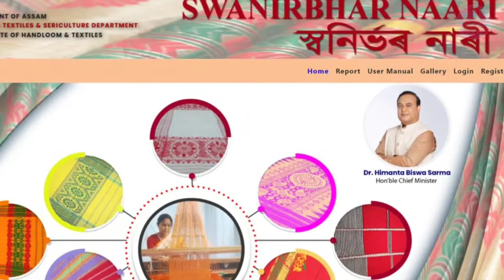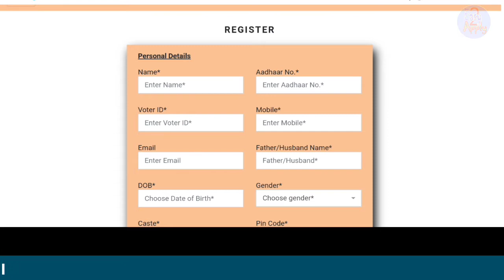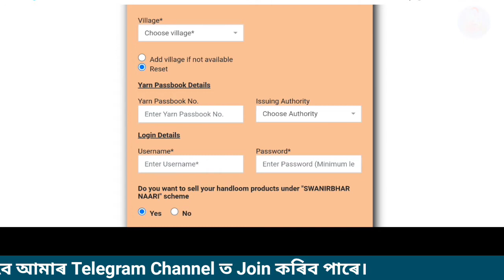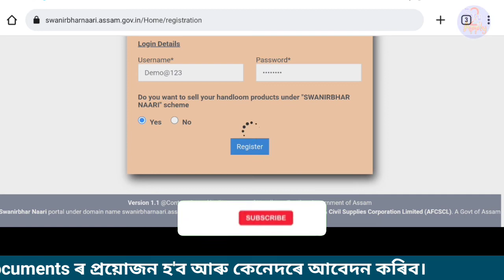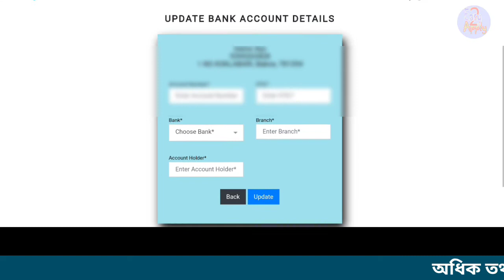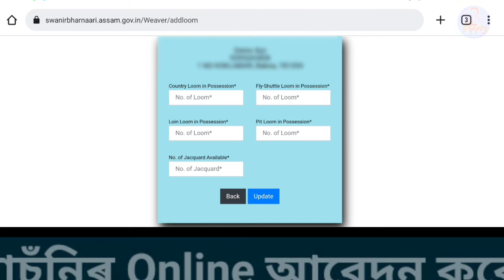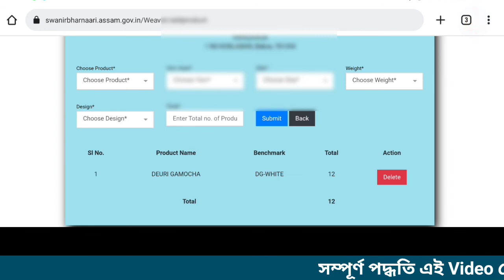স্বনিৰ্ভৰনাৰী আঁচনীৰ কাৰণে কেনেদৰে আবেদন কৰিব | How to apply for Swanirbharnaari online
In its endeavour to empower the indigenous weavers of the state and to provide financial support to the weavers families the Government of Assam is implementing a flagship Scheme “SWANIRBHAR NAARI” through the Directorate of Handloom & Textiles Assam.

Under the Scheme traditional hand-woven items are to be procured directly from the indigenous weavers without involving any middlemen.

Beneficiary weavers to be registered through a specially developed “Swanirbhar Naari” (swanibharnaari.assam.gov.in) portal. Any weaver producing the benchmarked items is to apply in the portal. The registration of the weavers will be accepted subject to physical field verification of the weavers by the Departmental officials. Registration would be mapped with the AADHAAR number of the weavers.

Your Query -
Apply for Swanirbhar naari online
What is swanirbharnaari scheme
How to apply swanirbharnaari
What's documents required for Swanirbharnaari application
assam government new scheme
swanirbharnaari ashuni